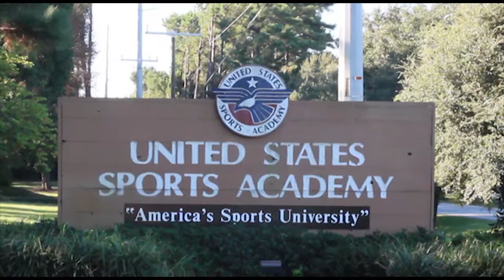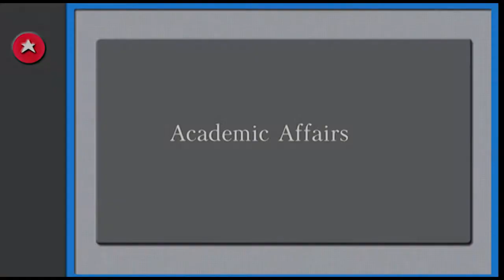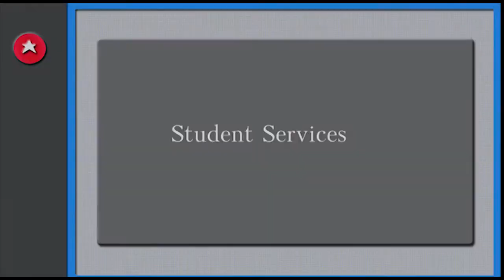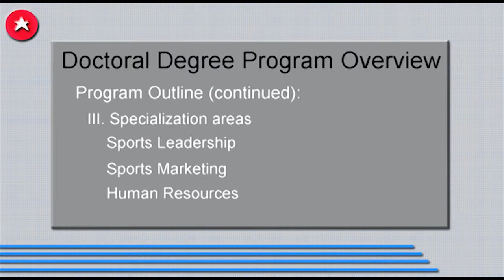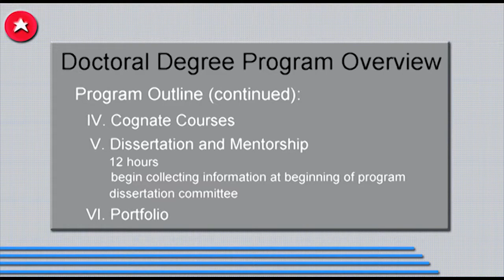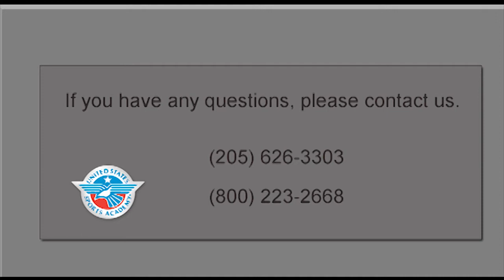ED Program Intro for New Students2